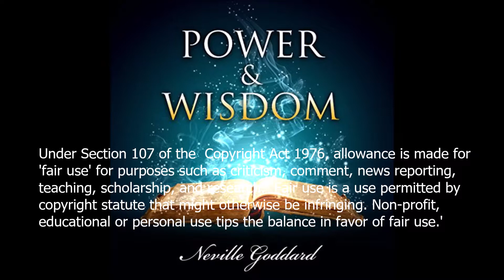God's Promise To Man 1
If you can only give once a month or once a year, please think of The YooraL Group the next time. Every dollar helps.